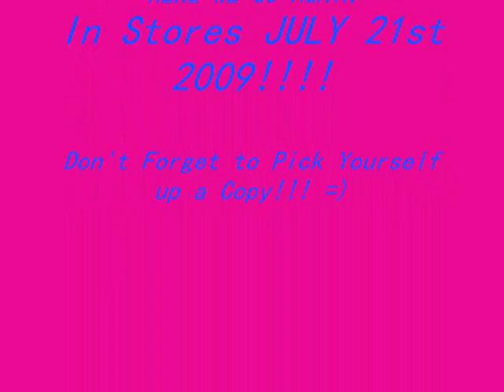Chantelle singing Don't Forget by Demi Lovato OF COURSE!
Please leave me your feed back! I will try my best to get back to you if you reply!
REQUESTS ARE WANTED TOO!!! =)

Dont forget to pick up Demi's new album Here We Go Again on JULY 21ST!!